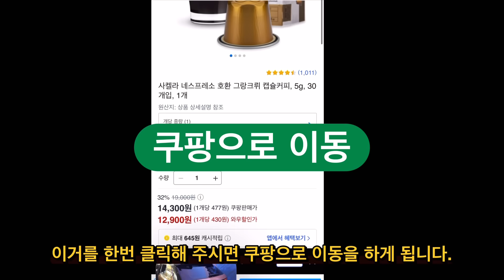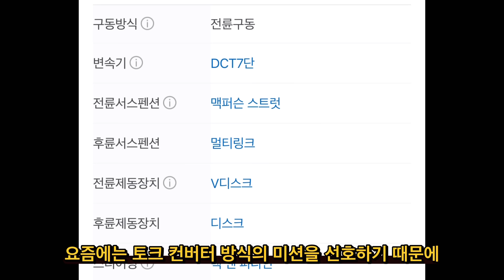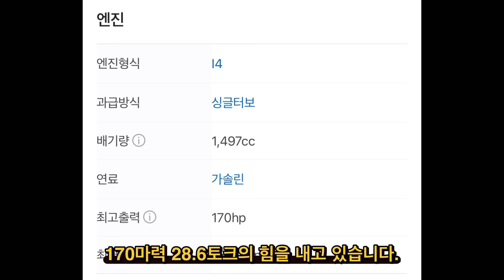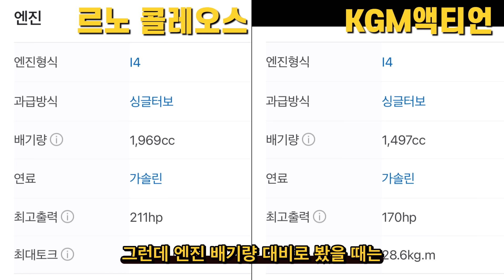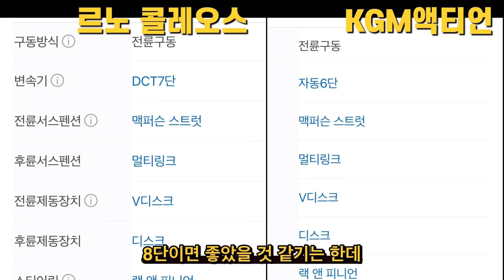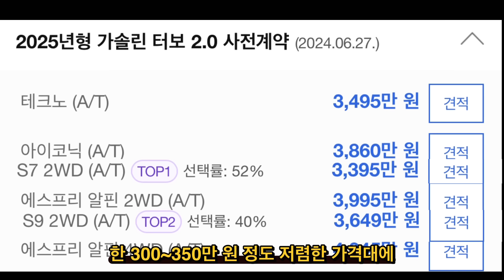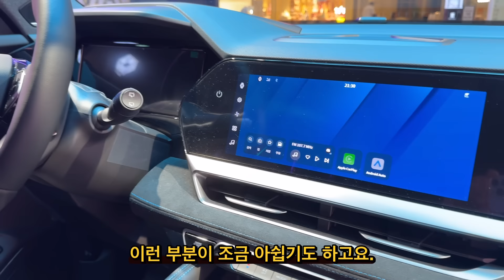KGM 액티언 vs 르노 그랑콜레오스_ 부제:1.5터보 가솔린 vs 2.0터보 가솔린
KGM 액티언 1.5터보와 르노 그랑콜레오스 2.0터보와 베교해 보겠습니다